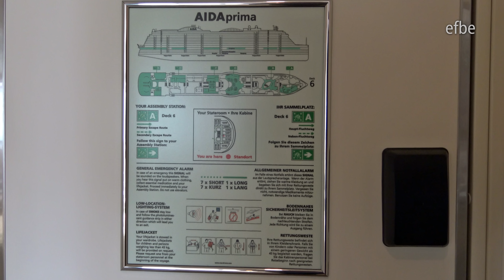AIDAprima Verandakabine mit Bugblick 12101 | Rundgang und alle Details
Rundgang durch die Verandakabine 12101 auf der AIDAprima. Die Kabine hat eine besondere Lage direkt mittig unter der Brücke mit Blick nach vorne auf den Bug - also quasi "Captains View"! Die Veranda verfügt über eine Stahlbrüstung und ist kleiner als die Veranden der Kabinen an den Seiten des Schiffes. Als Windfang ist ein Glaselement vor der Balkontür montiert. Die Aussicht nach vorne auf den Bug einzigartig, besonders beim Ein- und Auslaufen! Die Kabine ist ansprechend gestaltet und verfügt über eine Bettcouch und kann auch mit drei Personen genutzt werden. Die Kabine ist ansprechend gestaltet und verfügt über eine Bettcouch und kann von bis zu drei Personen genutzt werden. Die Kabine ist sehr ruhig, durch die hohe Lage am Bug ist der Seegang jedoch mehr zu spüren. Je nach Windstärke und -Richtung ist auch bei geschlossener Balkontür ein Windrauschen zu hören. Bei geöffneter Balkontür kann es durch den Wind in der Kabine auch mal "heftig" werden. Die Bugkamera ist übrigens direkt über dem Kabinenbalkon montiert - vom eigenen Balkon aus hat man diese Ansicht 24 Stunden live :-)

Tour through the Verandakabine 12101 on the AIDAprima. The cabin has a special location directly under the bridge with a view to the front of the bow - like the Captains view. The veranda has a steel bracing and is smaller than the other balconys at the sides. A glass element is mounted in front of the balcony door as a wind shield. The forward view on the bow is unique, especially when entering and leaving a port! The cabin is attractively designed and has a bedcouch and can also be used with three people. The cabin is very quiet, due to the high position at the bow, the sea is more noticeable than in other cabins.

AIDAprima ist das perfekte Ganzjahresziel und vereint viele Urlaube in einem. Entspannung unter Palmen oder Action im Four Elements, Strandparty im Beach Club oder exklusives Varieté im Nachtclub, französische Küche oder Grillhaxe, Wellness auf 5-Sterne-Niveau oder Champagner unterm Sternenhimmel – auf AIDAprima erlebt man all das und vieles mehr auf einer Reise.